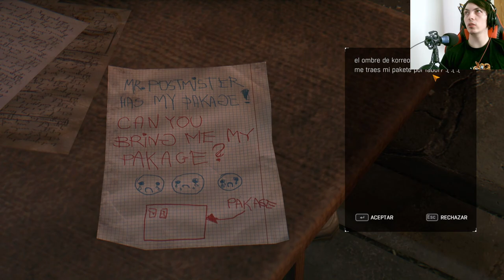Dying Light The Following: En busca de Ali en un laberinto mortal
En este episodio de Dying Light The Following, nos enfrentamos a un desafío mortal mientras intentamos reunirnos con Ali. En medio de un laberinto de peligros y enemigos, ¿podremos encontrar el camino correcto y salir con vida?